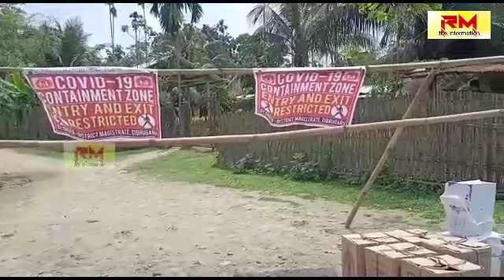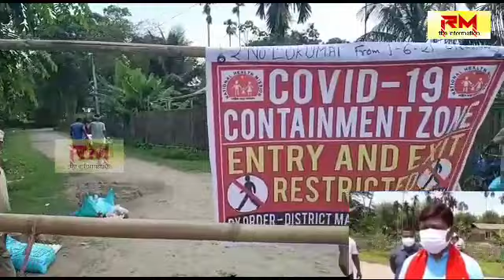RM information : ২নং লুকুমাই গাঁৱবাসীৰ মাজত চৰকাৰী খাদ্য সামগ্ৰী বিতৰণ কৰিলে বিধায়কে